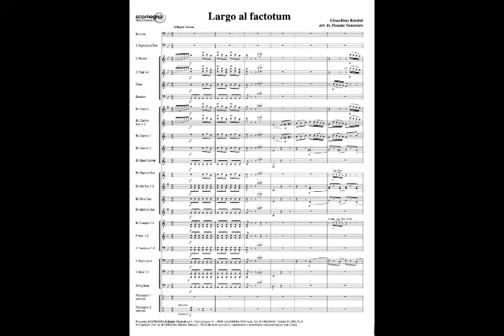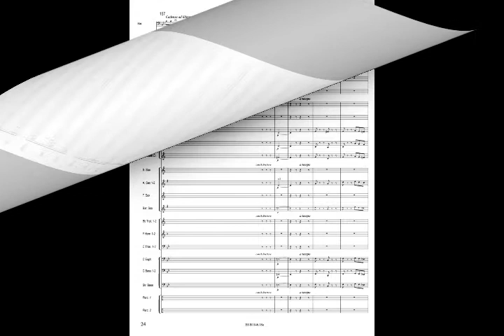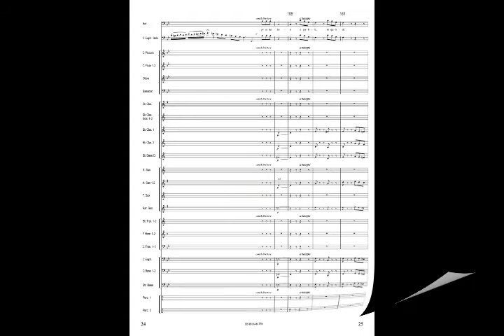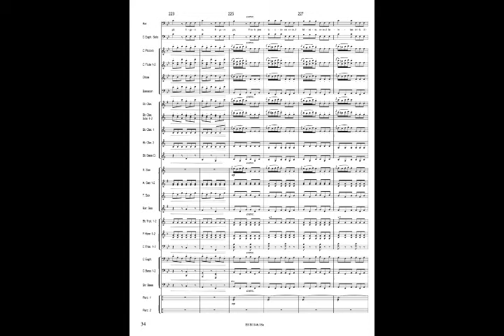LARGO AL FACTOTUM dal Barbiere di Siviglia - Gioachino Rossini Arr. by Donato Semeraro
Grado 3.5

Figaro: Emilio Marcucci
Performance: Orchestra di Fiati "Fiatinsieme"
Conductor: Enea Tonetti

Largo al factotum è la cavatina di Figaro (baritono), inserita nella seconda scena del primo atto del Barbiere di Siviglia di Gioachino Rossini. L'arrangiamento di Donato Semeraro per voce (Baritono) e banda, in alternativa alla voce, la parte del solista può essere eseguita anche dall'Euphonium.